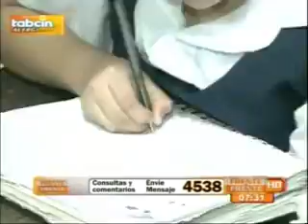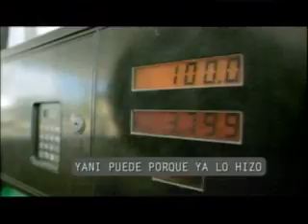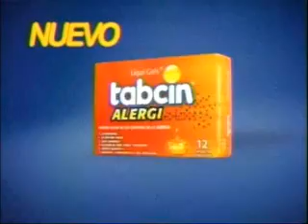UNICEF Honduras - 'Frente a frente' en el Día de la Niña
Televicentro dedicó su programa matinal 'Frente a frente' a la celebración del primer Día de la Niña en Honduras. Intervienen la Representante de UNICEF Honduras, Cristian Munduate; el Representante del UNFPA, Hugo González; la Especialista en Género de Plan, Adela Medina; y niñas representantes de la Red de Comunicadores Infantiles y el programa 'Fútbol para la vida'